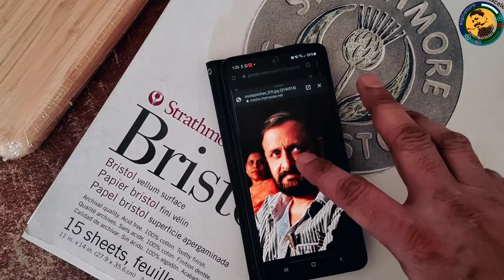Ouseppachan l pencil Drawing l Art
Indian film composer and singer who mainly sets scores for Malayalam films